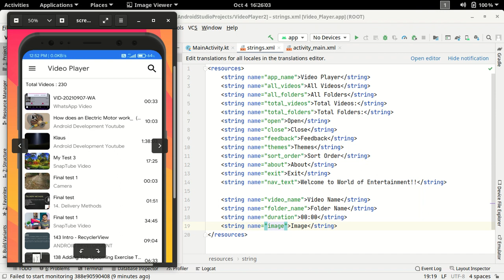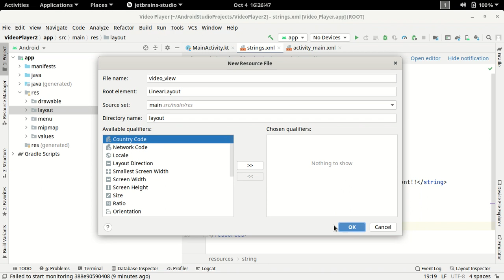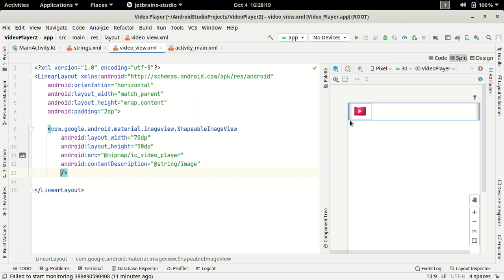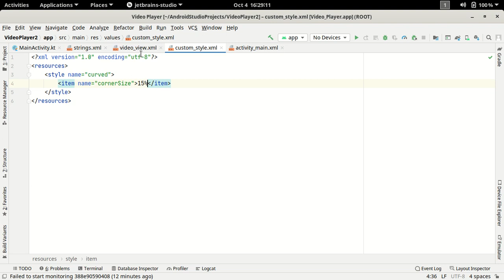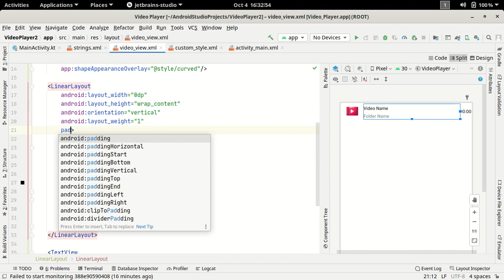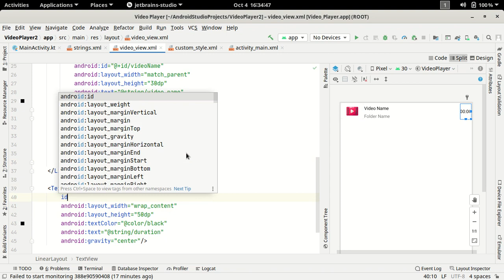12.Video View UI Design | Android XML | Hindi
In this video, we will design user interface for our video view.